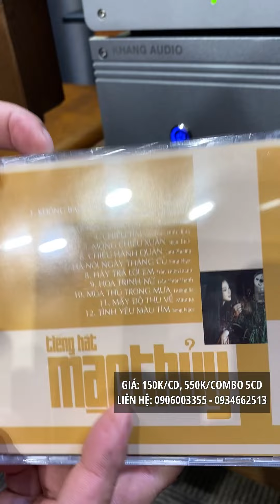Trải Nghiệm Đĩa Nhạc "Tiếng Hát Mạc Thủy Vol.1" Khúc Ca Hoài Niệm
"Khúc Ca Hoài Niệm" là một album đặc biệt của nữ ca sĩ Mạc Thủy, với 12 ca khúc nhạc vàng nổi bật được lựa chọn kỹ càng. Mạc Thủy là một trong số ít những giọng ca alto với giọng hát trầm, khàn và quãng rộng, cùng phong cách xử lý mộc mạc đặc trưng.

Người nghe của "Khúc Ca Hoài Niệm" sẽ được thưởng thức các giai điệu nhẹ nhàng như: Không Bao Giờ Ngăn Cách, Nỗi Lòng Người Đi, Gởi Người Em Gái, Chiều Tím, Mộng Chiều Xuân, Chiều Hành Quân, Hà Nội Ngày Tháng Cũ, Hãy Trả Lời Em, Hoa Trinh Nữ, Mùa Thu Trong Mưa, Mấy Độ Thu Về, Tình Yêu Màu Tím.

Đĩa CD "Tiếng Hát Mạc Thủy Vol.1" được thu âm từ băng cối gốc, mang lại âm thanh dày và ấm áp mang đến trải nghiệm âm nhạc mộc mạc, đậm chất analog. "Khúc Ca Hoài Niệm" là một album đáng nghe và đáng sở hữu đối với những người yêu thích âm nhạc trữ tình và nhạc vàng. Với các ca khúc đậm chất tình cảm và giọng hát đặc biệt của Mạc Thủy, album này hứa hẹn sẽ mang lại những trải nghiệm âm nhạc đáng nhớ cho người nghe. Hãy để "Khúc Ca Hoài Niệm" trở thành một phần trong bộ sưu tập âm nhạc của bạn và tạo ra những kỷ niệm đẹp và thú vị.